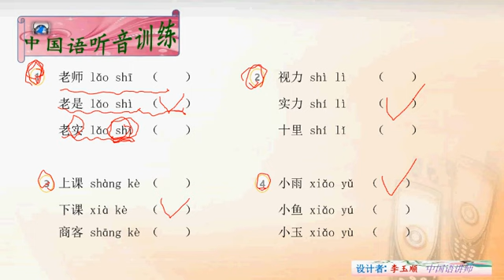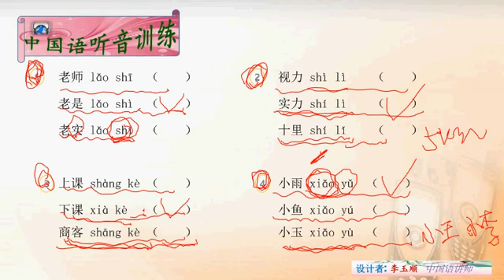이옥순 중국어 한마디 강사 청음훈련 1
중국어 입문은 청음으로부터 시작됩니다.
중국어 청음 훈련은 중국어 낱말에서 많이 헷갈리거나 발음이 잘 되지 않고 발음이 어려운  단어들을 분별하고 반복적으로 읽기 훈련을 함으로써 중국어 왕초보 중국어 입문자들의 다지기 훈련에 큰 도움이 될 것입니다.